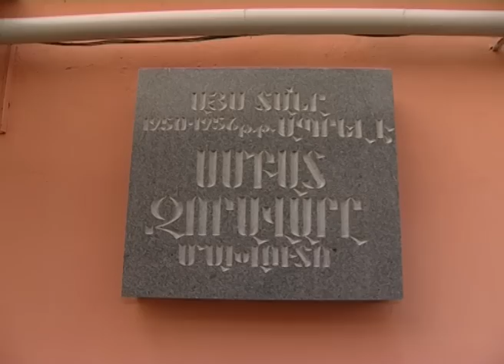Մախլուտոյի նորոգված շենքը - TV programm "MAYRAQAGHAQ" - 10.11.2012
Շենգավիթ վարչական շրջան կատարած շրջայցերից մեկի ժամանակ քաղաքապետ Տարոն Մարգարյանն անձամբ էր ծանոթացել շենքի վիճակին, զրուցել բնակիչների հետ, տեղեկացել առկա խնդիրներին և տեղում հանձնարարել էր համապատասխան օղակների ղեկավարներին հնարավորին կարճ ժամկետում բարեկարգել շենքի արտաքին տեսքը, ինչպես նաև եռահարկ շենքի բոլոր աստիճանահարթակները: